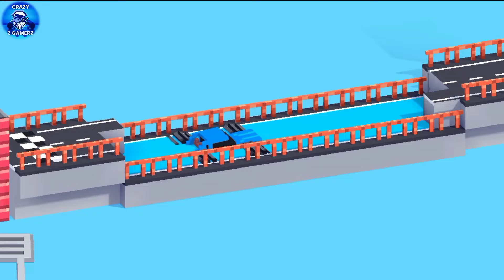Drive Mad All Level Gameplay Walkthrough | Fancade Game ( E.PN 24 )